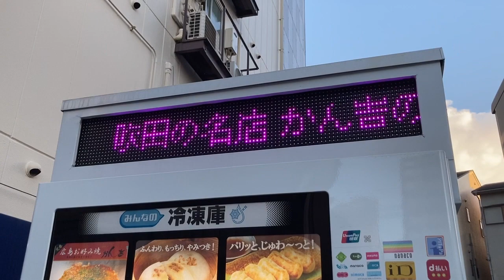広告用の電光掲示板 ど冷えもん(冷凍食品の自動販売機) サンデン・リテールシステム株式会社(SANDEN) FIV-JIA2110NB 大阪府大阪市城東区蒲生３丁目１５−７付近 2023/8/5